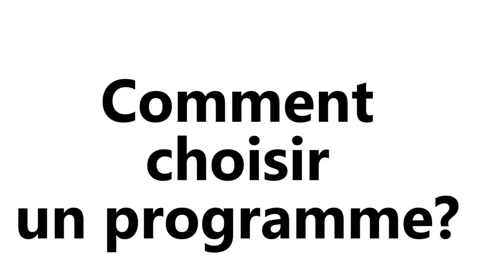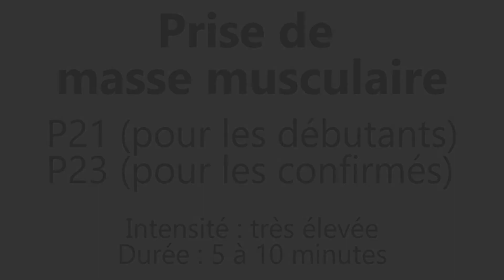Placement électrodes Musculation EMS des muscles de l'avant bras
Retrouvez dans notre boutique l’électrostimulateur EMS et les électrodes EMS utilisés dans la vidéo.

Comment muscler efficacement les muscles de l'avant-bras grâce à l’EMS (stimulation musculaire électrique)? Cette vidéo vous montre comment obtenir de meilleurs résultats lors d’un entraînement de musculation avec l‘électrostimulateur STIM PRO X9+ de Axion. Le STIM PRO + X9 est disponible chez

Pour obtenir des résultats encore plus rapide, n'hésitez pas à combiner votre séance EMS à votre séance sportive traditionnelle.